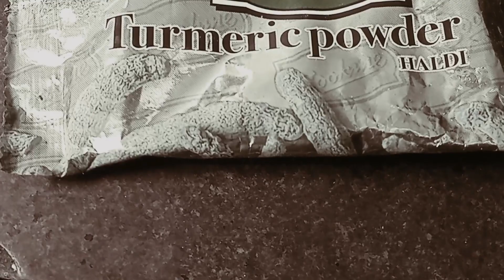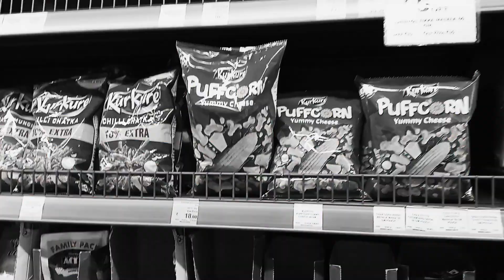Eat This For Clear Glowing Healthy Skin and Healthy Hair|Diet Tips For Younger skin and Healthy Hair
wow skin science amla hair oil review

EQUIPMENTS ARE

Copyright : All the content of the channel is created by the owner of this channel Purabi Khanra
Do not use any photos or content without
 permission.